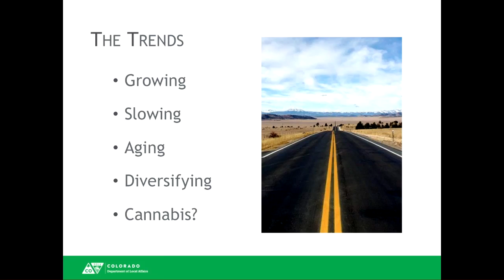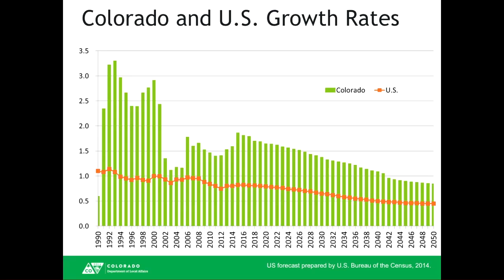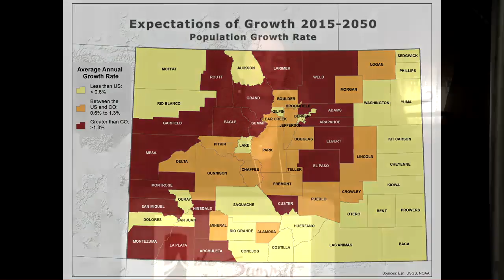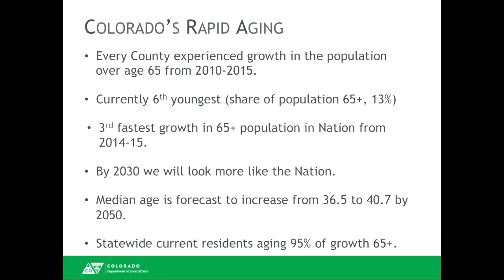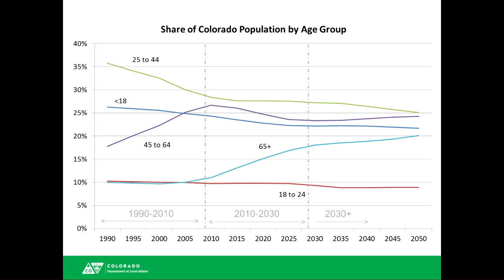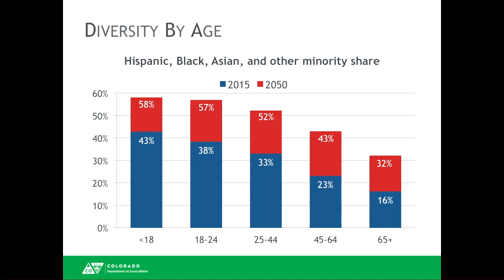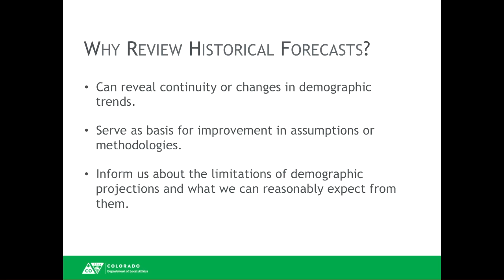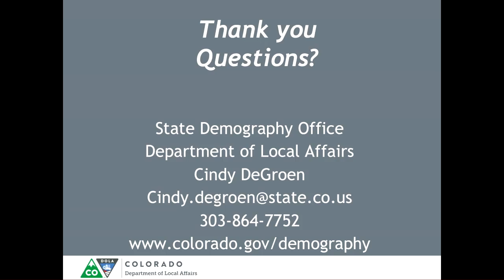The Five Big Trends Transforming Colorado - Cindy DeGroen